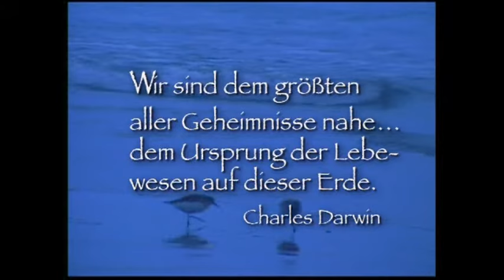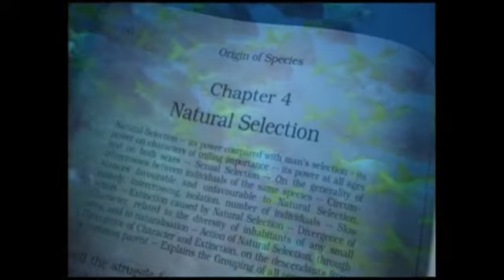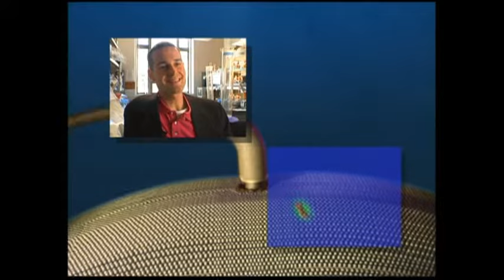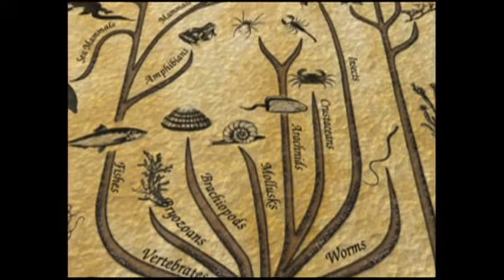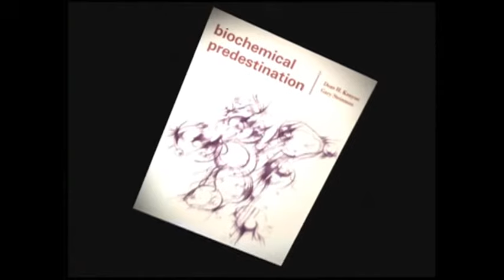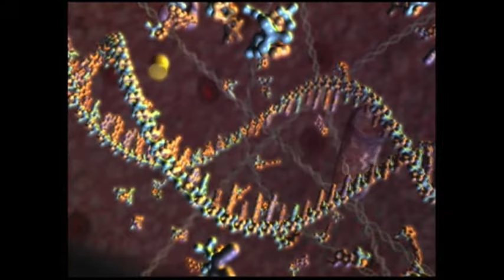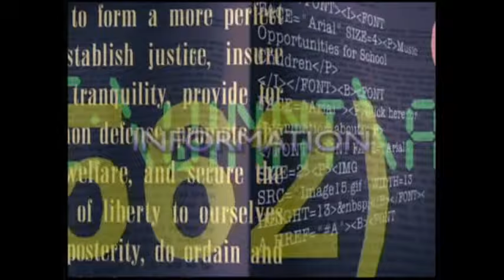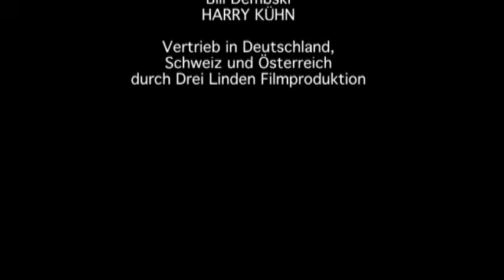Ist die Evolutionstheorie eine Lüge? Anschauen und sich selbst eine Meinung bilden.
-Eine schwarze Katze bringt Unglück, sowas wird geglaubt
-An Aliens kann man glauben
-Vor 25 Jahren wurde einem Unterrichtet dass es 20 Jahre später kein Erdöl mehr geben würde
-Vor 20 Jahren musste man daran glauben dass bald ein Meteorit mit der Erde zusammen stoßen wird (regelmäßig im Fernseher)
-Sehr viel Zeit wurde investiert damit man an die covid impfung glaubt
-An Reinkarnation darfst du gerne glauben
- Buddhist kann man sein
-Atheist  sowieso
-Seit etwa 150 Jahren sollen wir einer Idee/Theorie glauben, die besagt dass unsere Vorfahren Affen waren
-Sämtliche Fernöstlichen Heilpraktiken und Rituale, wie Meditation, Joga und Schamanismus sind heute überall anzutreffen
-Männer die Frauen sein wollen und umgekehrt, wider natürlich im höchsten Grad, aber in unserer Gesellschaft als erstrebenswert erachtet
-Heute ist man sooo Tolerant dass man alles sein und glauben darf. Im schlimmsten Fall wird man dafür belächelt mehr nicht

-Glaubt man jedoch an den allmächtigen Schöpfergott aus der Bibel oder sogar an Jesus, dann ist Schluss mit Toleranz.  Dann hagelt es nur so von Hass-Kommentaren.
Deshalb sind Kommentare bei diesem Video ausgeschaltet!

"Das Geheimnis des Lebens" ist ein unvoreingenommener  und objektiver Dokumentar Film mit anerkannten Wissenschaftlern um dem Geheimnis des Lebens näher zu kommen. Nehmen Sie sich die Stunde, und bilden Sie sich selbst eine Meinung!
MAN, der vielseitige Kanal für Outdoor Erlebnisse verschiedener Art mit und ohne Motor, Fischen, den Glauben an Jesus. interessante Beiträge zu Geschichte und viel Musik